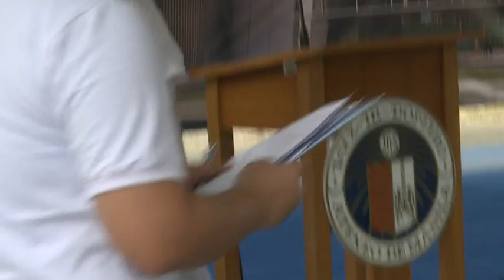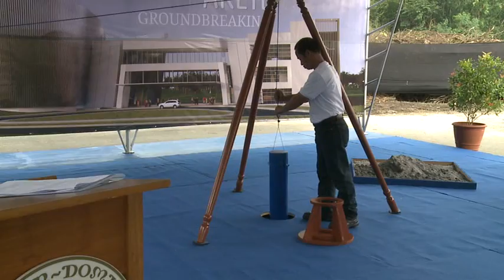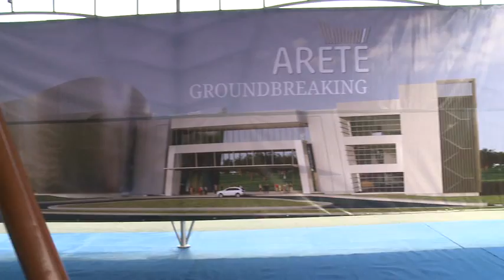Arete Ground breaking (Part 2)